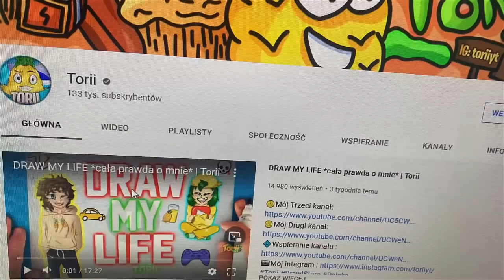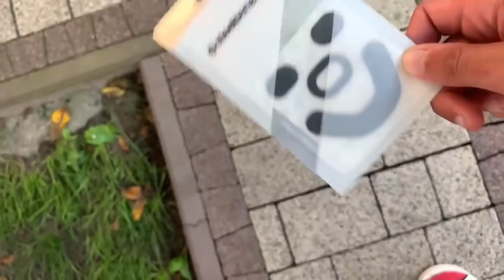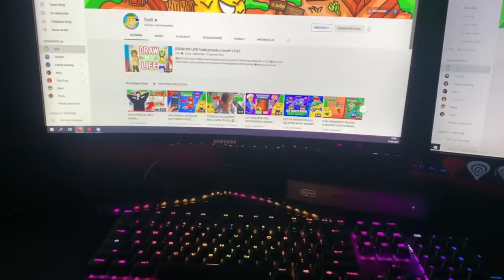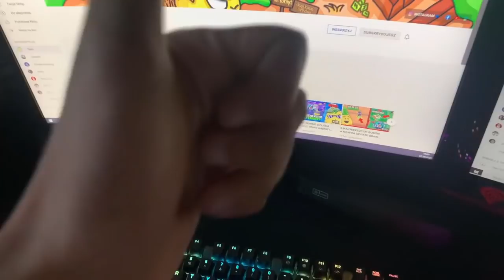TORII VLOG #3 - DOSTAŁEM PACZKĘ z MEGA RZECZAMI WARTYMI 2500 PLN!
Wstawki - Heszek